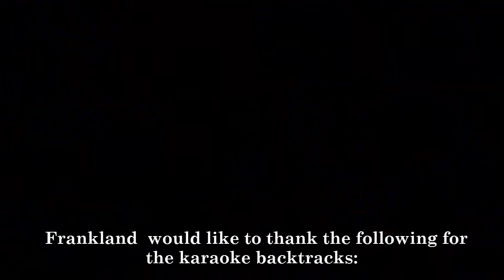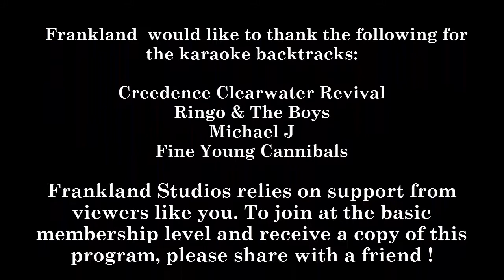Franky B Concert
Robot plays a private concert on the drums.